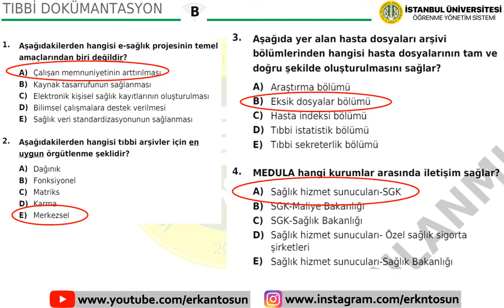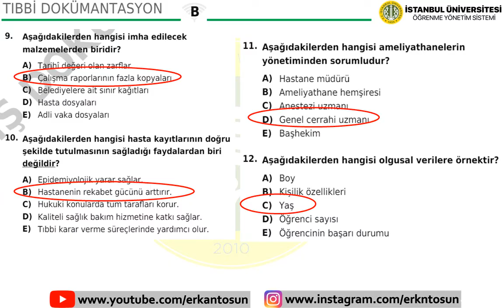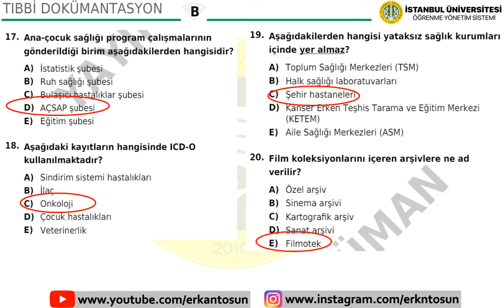AUZEF. Tıbbi Dokümantasyon Bitirme Sınavı Soru Çözümleri (24 Aralık 2022)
+ Açıköğretim Fakülteleri Hakkında Videolar
+ Tezli ve Tezsiz Yüksek Lisans Videoları
+ Pedagojik Formasyon Videoları
+ Ödev, Proje, Makale ve Tez Çalışanlar için Videolar
+ En Detaylı APA Stili Videoları
+ Sosyoloji, Toplumsal Cinsiyet, Kamu Yönetimi, İşletme Bölümü Videoları
+ İş Sağlığı ve Güvenliği Videoları, Tıbbi Dokümantasyon ve Sekreterlik Bölümü Videoları
+ Özel Güvenlik Hakkında Akademik ve Sektörel (güncel) en geniş ve doğru Bilgi Paylaşımları
+ Elektrik ve Elektronik Alanında Video Paylaşımlar ve daha fazlası youtube: Erkan Tosun kanalında paylaşılmaktadır.